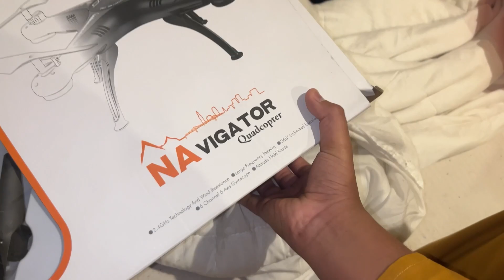Wapsi madina a gae 💚💚💚💚💚